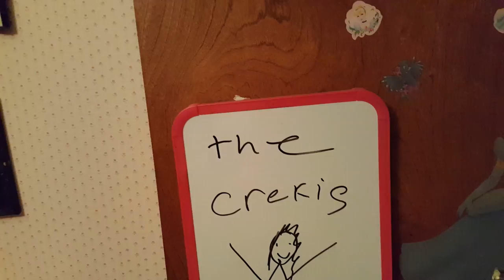Gracie making her own circus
Fun times my daughter and I have as she is growing up and getting bigger. treasure the moments you have each day with your children At no time do I give or anyone give permission to copy, download, email, any videos The videos are for this youtube page only. If anyone downloads or copies any videos all legal actions will be taken. Any bad comments, gross comments, sexual comments, harrassment comments will be reported to youtube, the federal trade commission, homeland security and any and all law enforcement entity. The purpose of the videos is to show all events and activities you can participate in with your children. All videos are safe and will remain. Anyone that has other intentions will be blocked, deleted, and reported without any notification. Please be advised we take and will take all necessary actions.